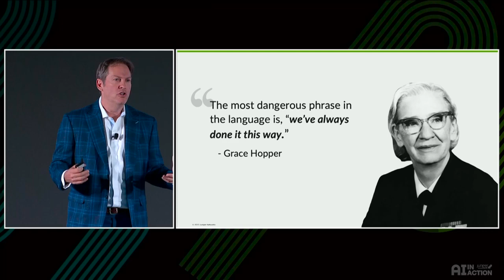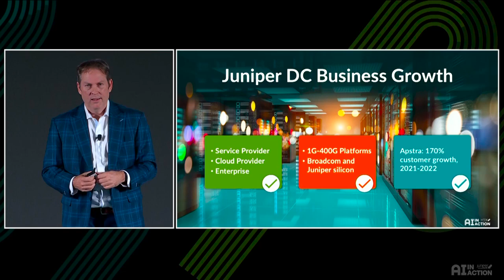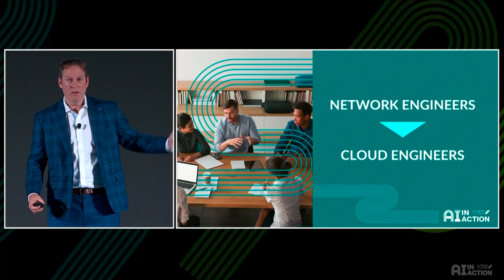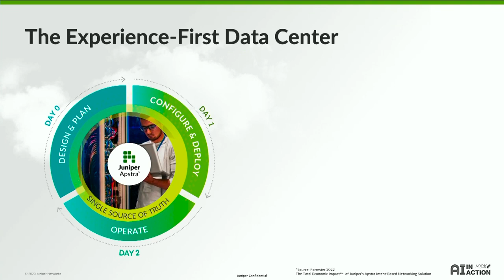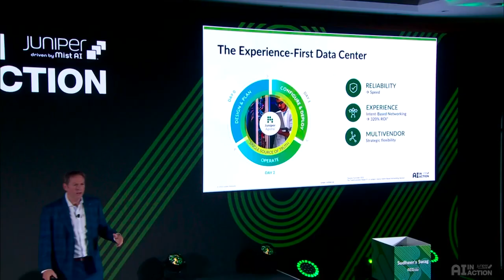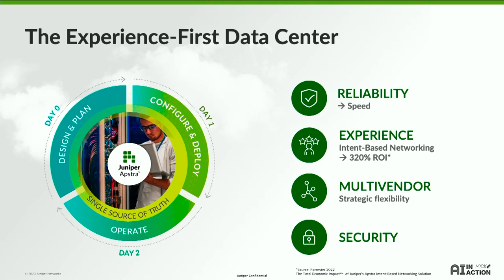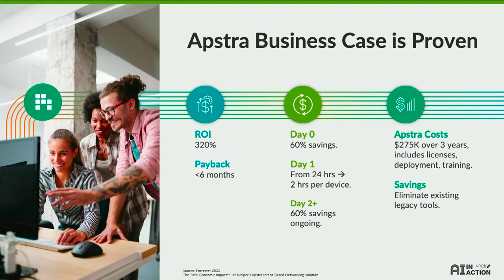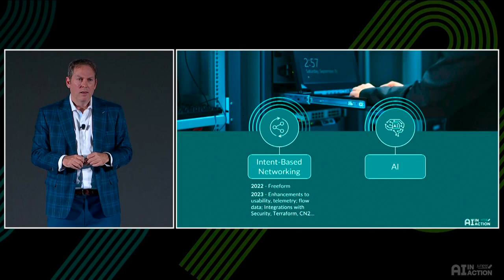The Cloud-Ready Data Center – AIinAction 2023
Whether you work in the data center or just work alongside other teams that do, it’s time to challenge the status quo. Demand more from your data center with Juniper Networks. Hear from Juniper’s GVP of Cloud-Ready Data Center, Mike Bushong, at AI in Action 2023.